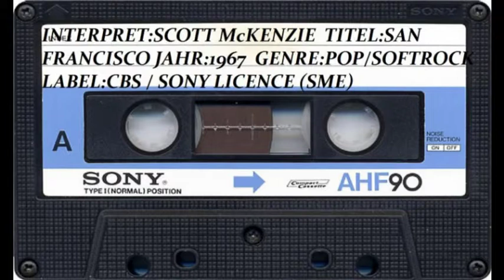SCOTT McKENZIE SAN FRANCISCO